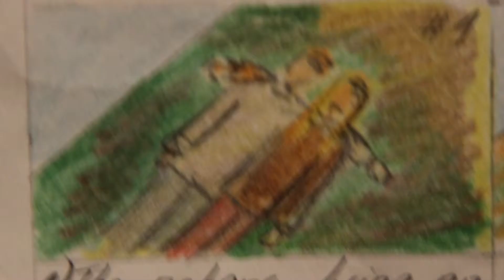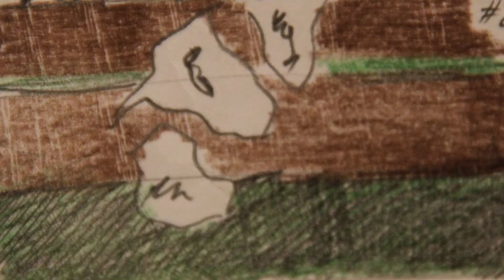Animatic storyboard - Angels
Pre- production